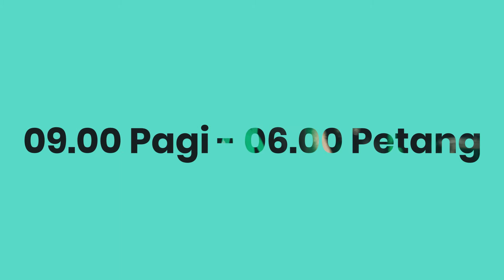PROMO 02 - PROGRAM FINAS FDAM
MONTAGE / TEASER PROMO PROGRAM

Sebuah platform yang mendokumentasikan kegiatan perfileman di Malaysia serta hasil-hasil seni dan kegiatan dari Khalil Hj Saleh.